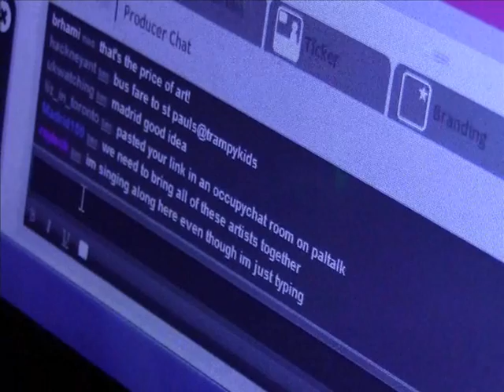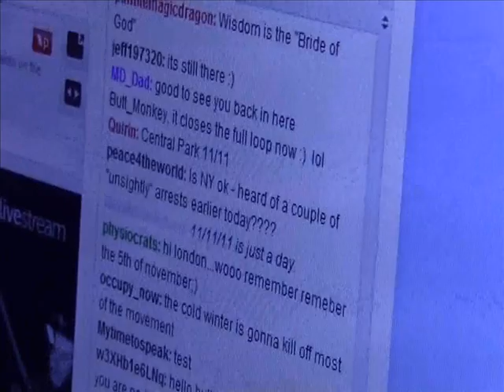Occupy LSX LiveStream Music (Dr Dre)